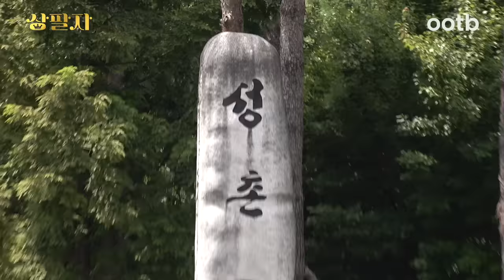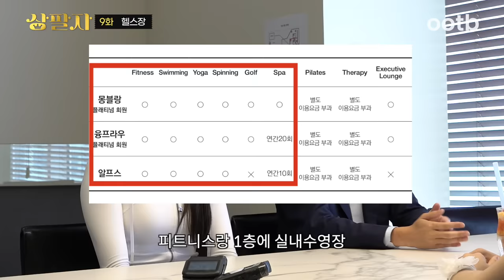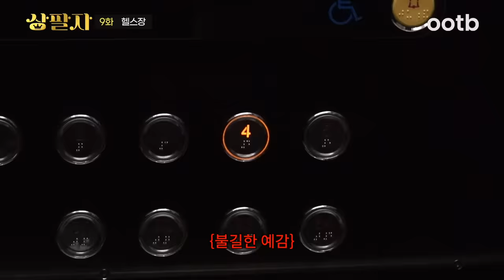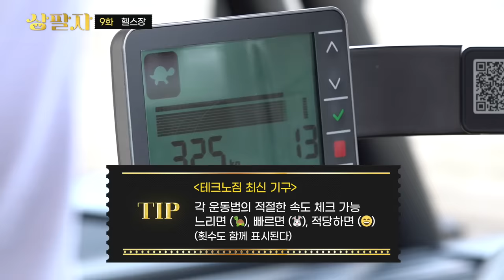[EN] 900만 원 손실은 참아도 근손실은 못 참지 {헬스장 VIP} | 상팔자 ep.9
🔥회원님 마지막! 한 번만 더요!!🔥

피트니스 존에서 근력 조지고
수영장에서 유산소 조졌는데

결국 조져지는 건 나였다..😵

고생한 나를 위한
애프터눈 티 세트까지 먹으면

잠깐..
이건 그냥 건강한 돼지..잖아?🐷

👑 매일 VIP 되는 여자 {상팔자}
👑 매주 금요일 오후 6시
본 영상은 날씬퓸의 제작 지원을 받아 제작되었습니다.

⭐무거운 스트레스를 가볍게 만드는 날씬퓸⭐

📍리프레싱 되는 웰니스 향수의 시작!
📍오직 상팔자에서만 첫 단독 특가 전 제품 40% 할인! (~8.22까지)